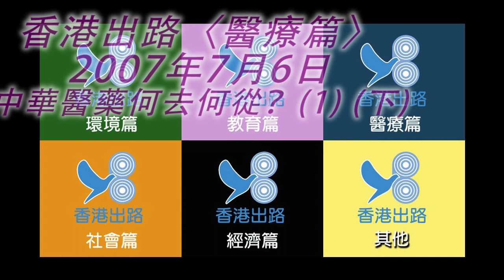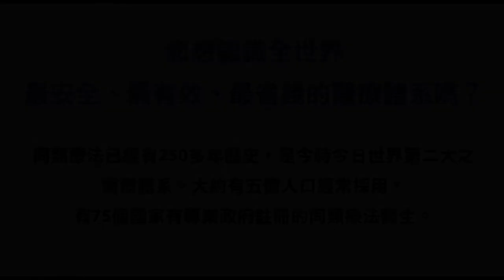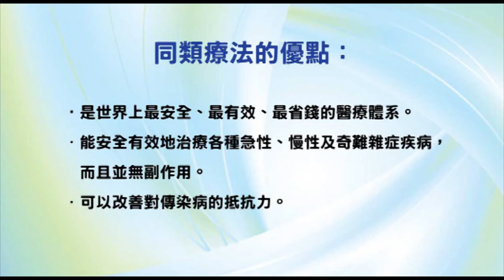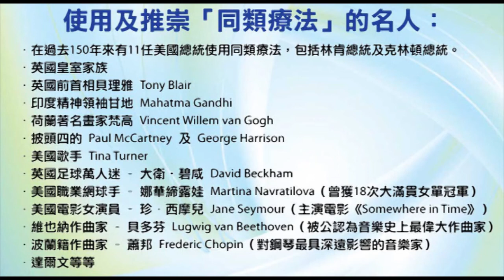香港出路〈醫療篇〉- 中華醫藥何去何從？（一）（下）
播出日期：2007年7月6日
主持：袁大明 自然療法醫生、王岸然、甘永賢、何佐治醫生
嘉賓：余鴻超中醫師（中華古醫藥保存協會主席）、余國偉中醫師（香港中醫師權益總工會理事長）
內容簡介：
在一般人心目中，回歸之後中醫業回到中國人主政的社會（前特首董建華更聲言會大力展中醫中藥，為中醫師進行登記註冊，更在三家大學增設全日制培訓課程），應該會抬起頭來，前景一片美好。
本集嘉賓（余鴻超中醫師）卻指出，數十年內，本地的中醫業及醫術皆會失傳！因為民間的師徒制度正在消失，三所大學每年一百學生，卻無一間中醫醫院可供學生實習。政府的醫療政策為西醫所主導，並無誠意扶助中醫業的發展，反而利用行政手段及政策令到中醫業「陰乾」，從而失去競爭對手。
新成立的「中醫藥管理委員會」，成員產生方式不民主，只是欽點組成，欠缺代表性。8個負責管理的中醫學會可以經培訓管理得到大量利益，其角色與工作之間有很多利益衝突。
要解決問題就要正視問題，本集長達2小時15分，嘉賓發表了大量珍貴的意見要點有：
一）政策是要「發展和促進」中醫業，不單是「管理」；
二）盡快建立最少一所中醫院；
三）改變現有中醫藥管理架構，要引入業界之內的民主選舉制度；
四）改善現有登記制度，澳門的經驗可以參考；
五）民間中醫師徒制度要合法化並獲鼓勵，現有中醫學的古法祕方要設法保存（想想很多中醫已年事極高，已不是表列和註冊中醫的身份問題，也不是如何管理中醫藥的問題），皆需從速進行。
六）新時代可以有新發展、新制度，但舊的一套應有適當合理的存在空間，消費者自然會知所選擇。企圖用行政手段消滅淘汰舊有者，是不公義也是不利於醫學多元化發展。